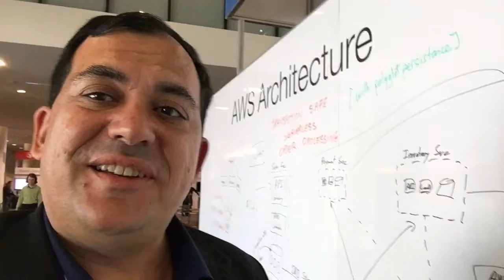New Course: Essentials for Windows Admins on AWS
Meet Julian who has produced a new course Essentials for Windows Admins on AWS.